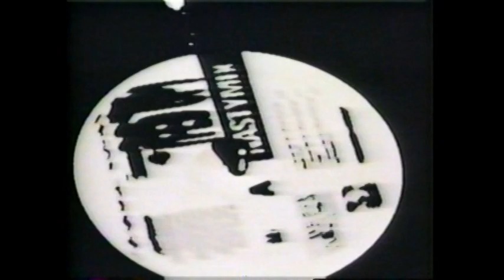Criminal Nation , Excuse Me Mr. Officer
Classic vid from Nastymix Records.